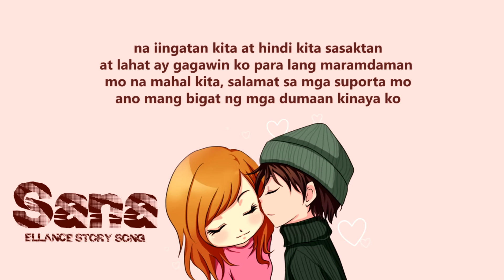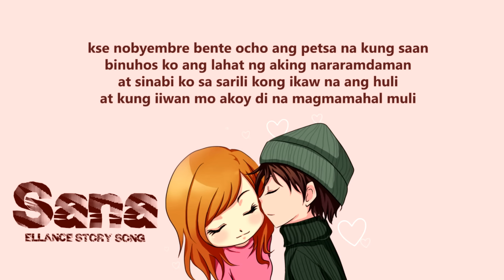Sana - Still One (Ellance Story Song) Lyrics Video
MGMT:
TMP PRODUCTIONS INC.
📍TMP CREATIVE COMPLEX
Sct. Ojeda St. Brgy. Obrero, Quezon City 1103